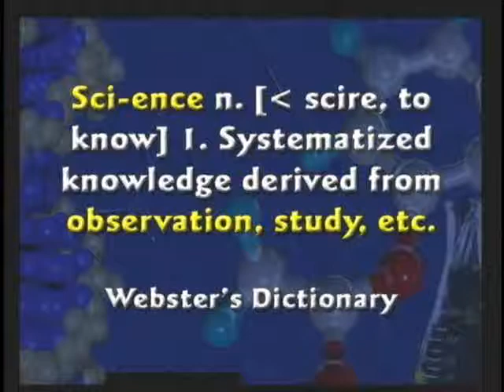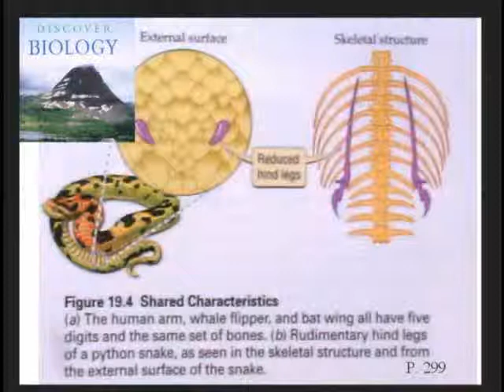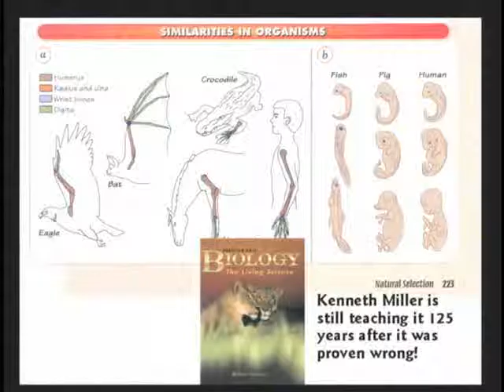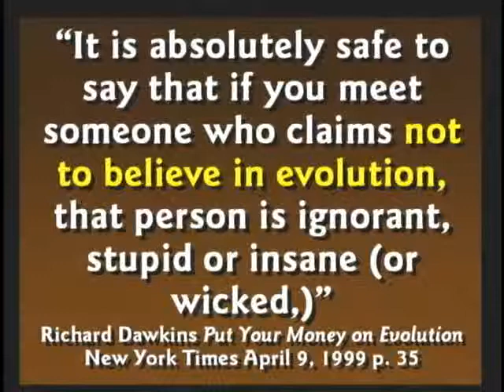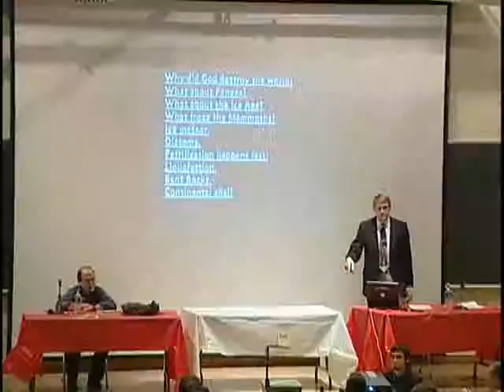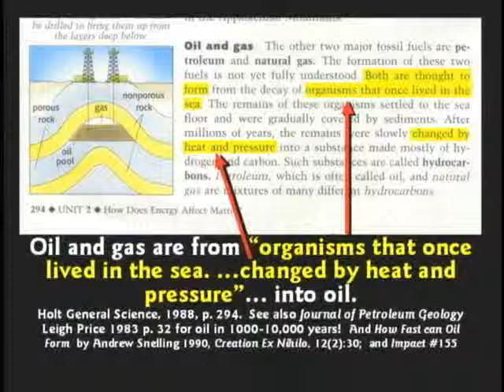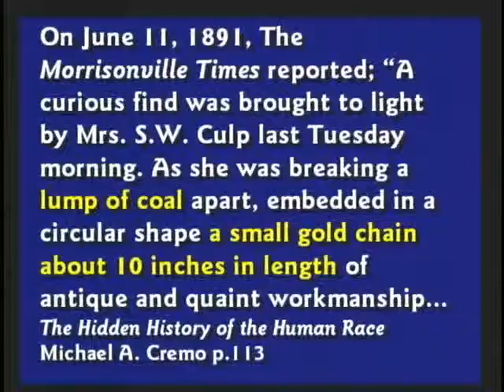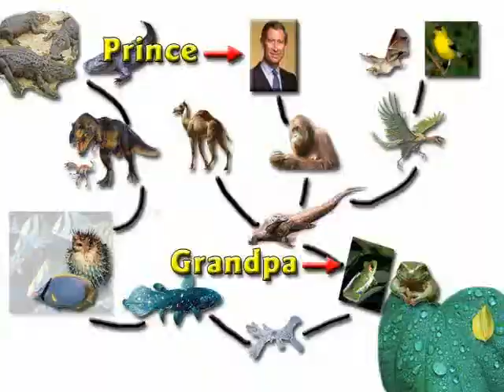Creation Science Evangelism Kent Hovind Debate 04 Should Evolution be Taught in the Public Sch